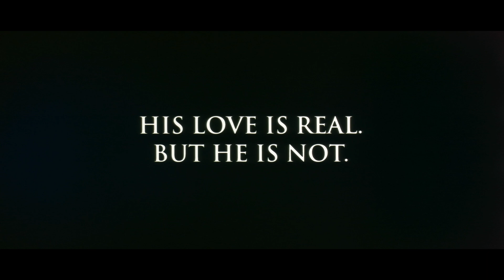A.I. Artificial Intelligence (2001) 35mm film trailer (#3) scope 4K